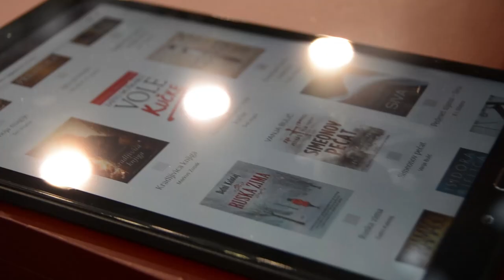Prvih 20 godina, izbor je vaš - Momir Bulatović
U godini kada Laguna obeležava jubilej, 20 godina postojanja, želimo da zajedno sa čitaocima odaberemo knjigu koja je obeležila naših prvih 20 godina.